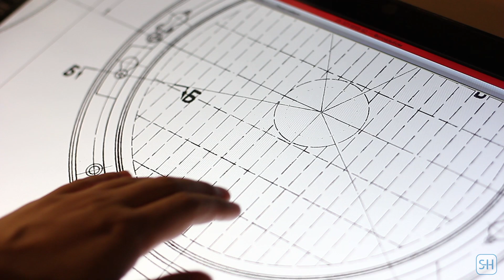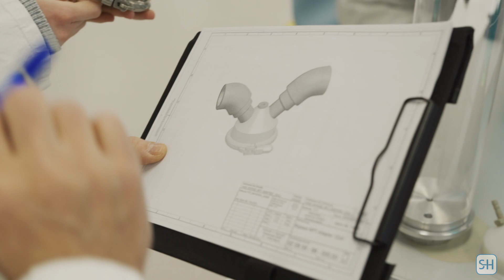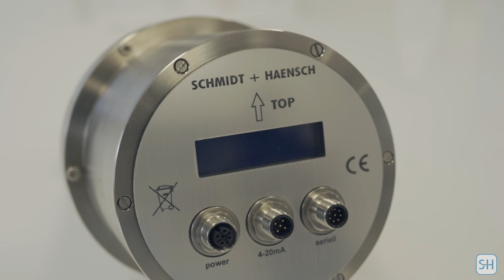We are SCHMIDT + HAENSCH. Measuring technique at its finest.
EXCELLENCE - PRECISION - RELIABILITY.
We develop measuring instruments for even the most challenging applications. As a worldwide leader in laboratory and industrial measurements, we connect our 160 year long experience with cutting edge innovation. Our worldwide network and global service stand for reliabilty and excellent customer service. We work with you. Come join us!